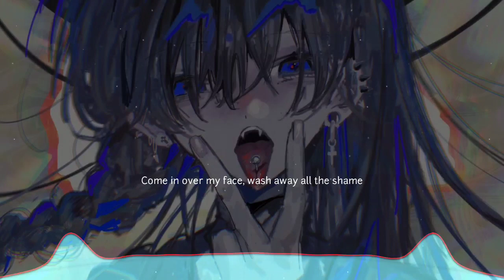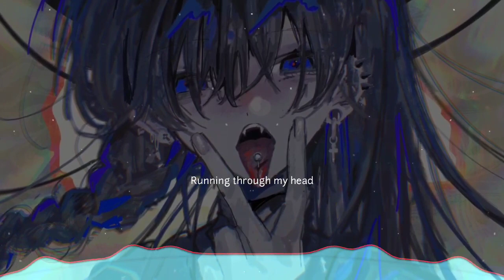Nightcore - All the Things She Said (Rock version + lyrics)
Song : All the Things She Said